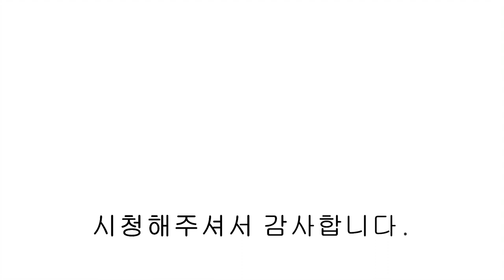[파주복층빌라] 시원한 복층 구조! 럭셔리한 감성도 듬뿍! 우리가 찾던 완벽한 복층!💯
📌 운정역 도보10분 고급자재로 승부하는 상지석동 복층빌라 이제 결정하세요!
🍀 유튜브 빌라써치​​ 검색&구독을 통해 더 많은 매물 확인하실 수 있습니다.

▣현장정보
- 경기도 파주시 상지석동 M-CITY
- 방5/욕실3/다용도실2/루프탑테라스
- 실 60평 복층

- 시스템 에어컨
- IOT스마트시스템
- 대형롤스크린
- 천연대리석 아일랜드주방
- 수영장테라스
- 포세린타일

- 설문IC 차량3분거리, 마을버스정류장 도보1분

- 현장 대출 감정중으로  온라인 광고에 분양가 및 실입주금 노출을 못하는 점 양해 부탁드립니다.
  유선으로 문의주시면 분양가 및 현장에 대한 상세하고 친절한 상담 드리겠습니다.